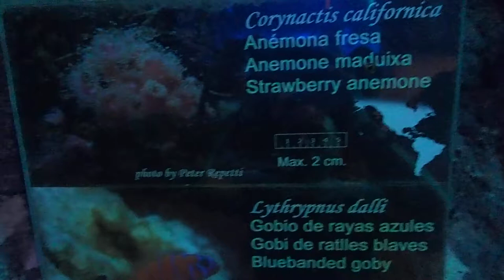18 Lythrypnus dalli Strawberry Anemone Oceanografico Valencia 2017